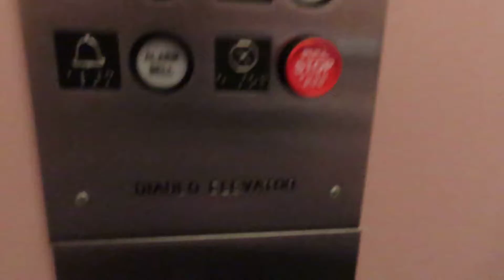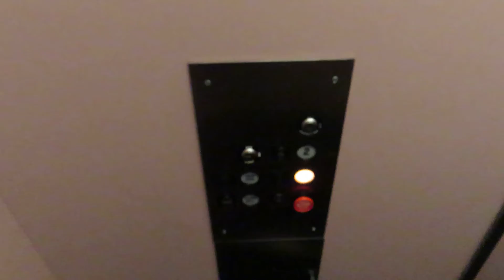Diablo Hydraulic elevator @ 1830 Soscol Ave - Napa, CA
We were both expecting another Lexan in here, as this building is identical to the other one, but nope. This is a nice Diablo with Adams fixtures. This building is super quite, but the elevator has the worlds loudest bell that the whole building can here. It also goes off every chance it gets.